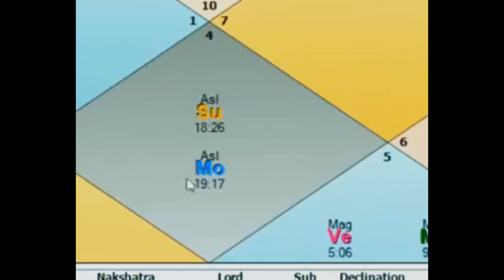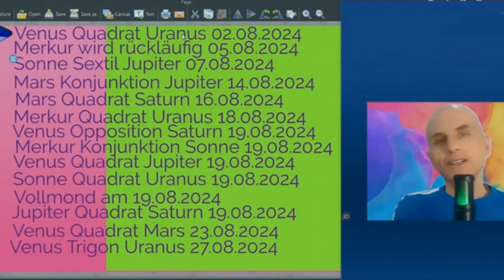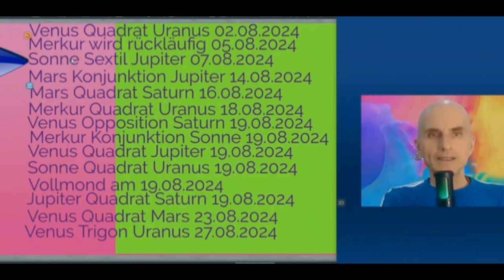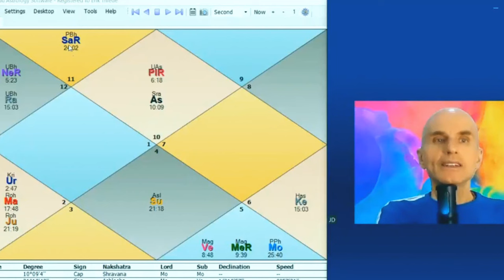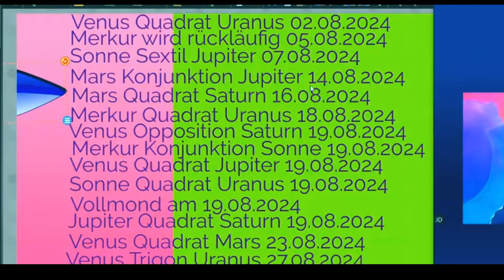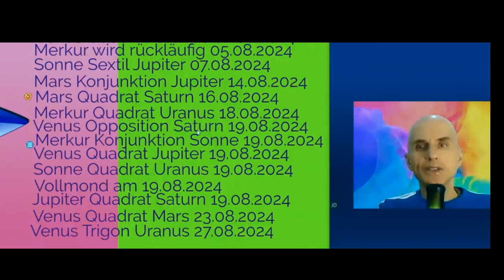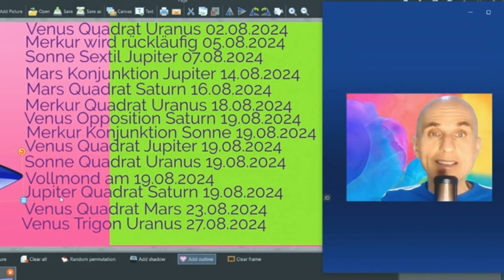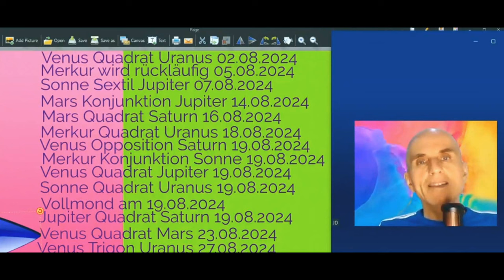🔥 August Horoskop: Gib Acht vor Zwanghaftigkeit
Wer kriegt es nicht mit? Der Druck war bereits im Juli da. Wie geht es jetzt weiter? Ich schaue mir die Sterne fuer August an und gebe einige Einblicke  wie sich diese Tage gestalten könnten und was zu beachten ist